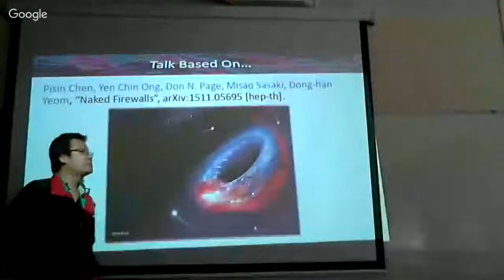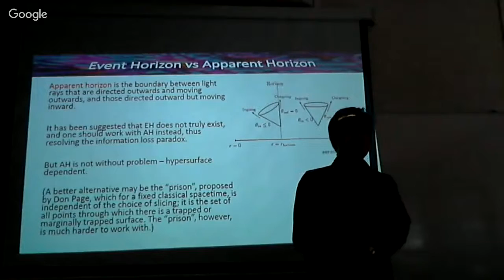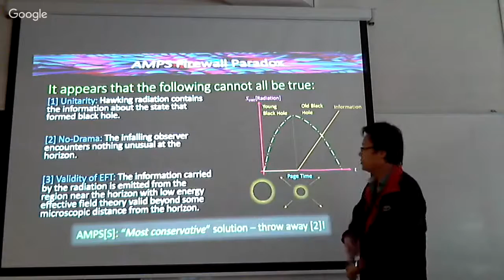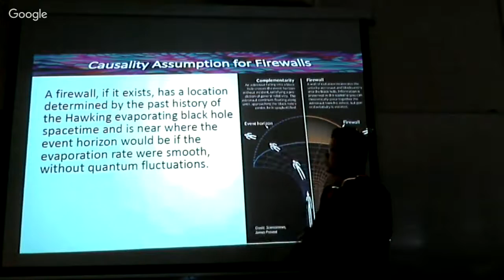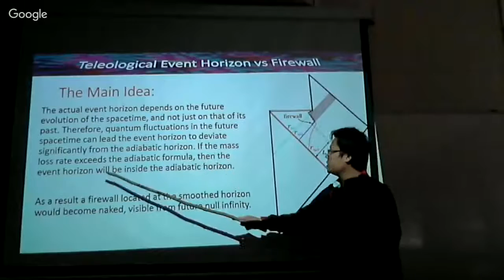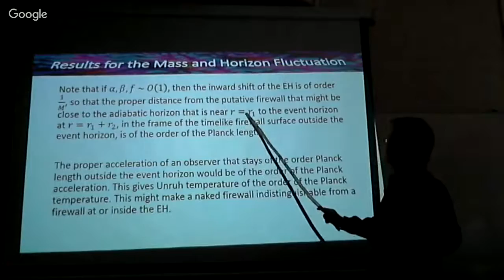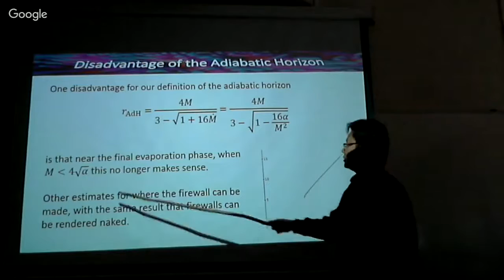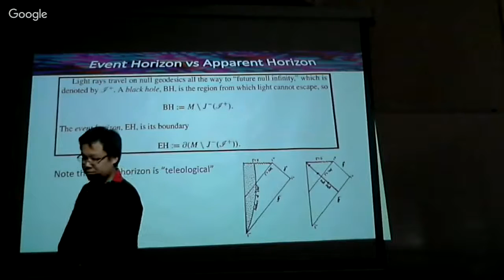Yen Chin Ong (Nordita, Sweden)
Title: Naked Firewalls

Abstract: In the firewall proposal, it is assumed that the firewall lies near the event horizon and should not be observable except by infalling observers, who are presumably terminated at the firewall. We study the location of the firewall, assuming that it is determined by the spacetime evolution up to that time under thermal mass loss of Hawking radiation. We show that later quantum fluctuations of the Hawking emission rate can cause the "teleological" event horizon to have migrated to the inside of the firewall location, rendering the firewall naked. In principle, the firewall can be arbitrarily far outside the horizon. This casts doubt about the notion that firewalls are the "most conservative" solution to the information loss paradox.